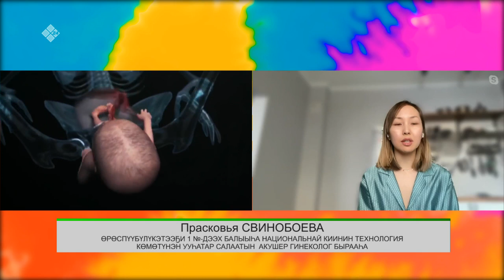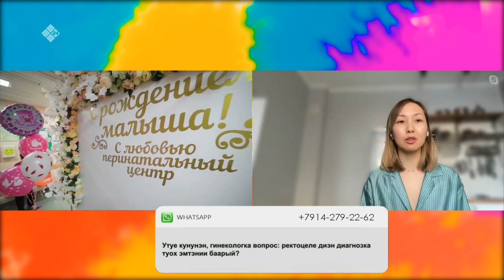«Эйгэ» биэриигэ: кэрэ аҥар доруобуйата (26.01.22)